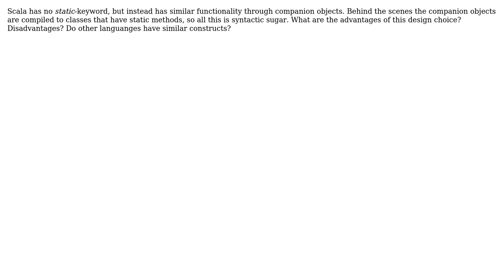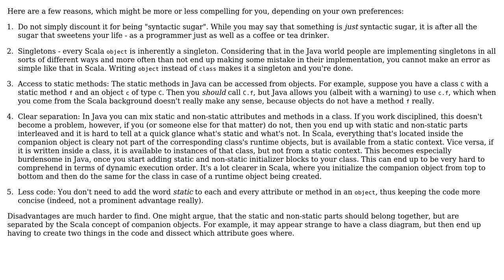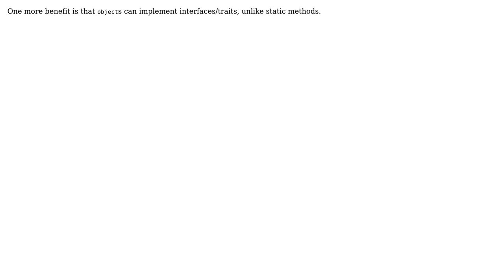Software Engineering: What are the advantages of Scala's companion objects vs static methods?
With thanks & praise to God, and with thanks to the many people who have made this project possible! | Content (except music & images) licensed under CC BY-SA | Music | Images & others | With thanks to user Zavior user Gene T user Frank user Alexey Romanov and the Stack Exchange Network Trademarks are property of their respective owners. You are responsible for your own actions.